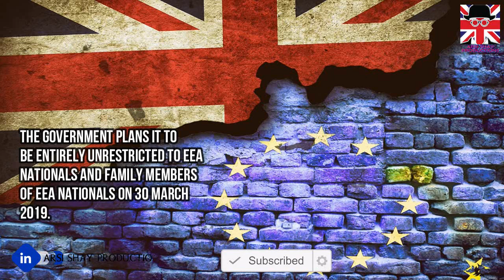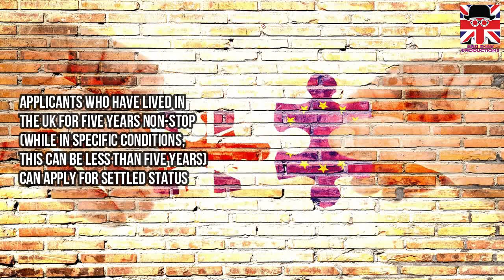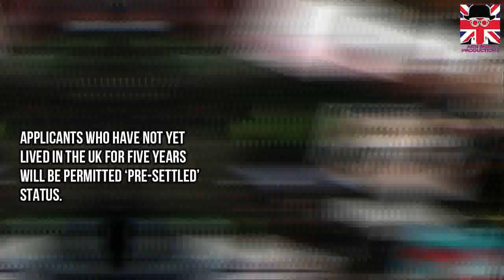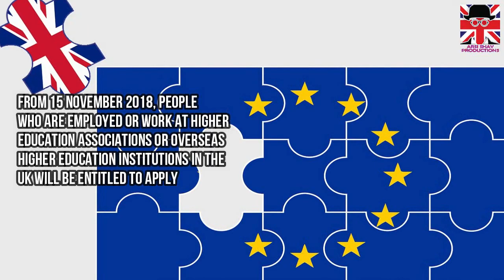EU SETTLEMENT SCHEME: LATEST UPDATE |BREXIT|NO DEAL|UK VISA|IMMIGRATION|2018 HD